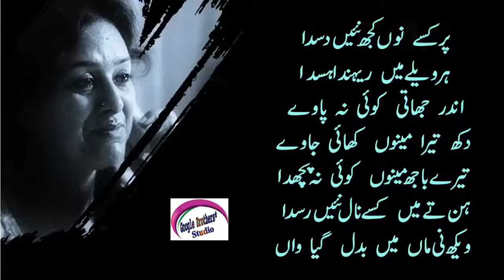Maa Ki Shan Mae Bullah Shah Sb ki Shahri